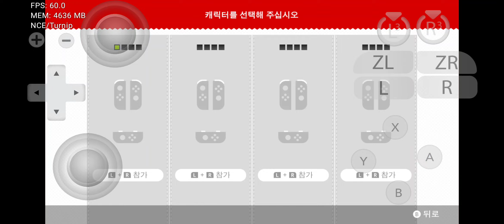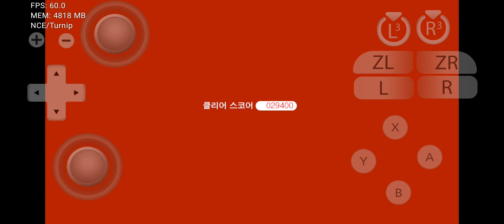안드로이드 Nintendo Switch 에뮬레이터 Uzuy X (슈퍼 마리오 3D 월드 + 퓨리 월드)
에뮬레이터 Uzuy X